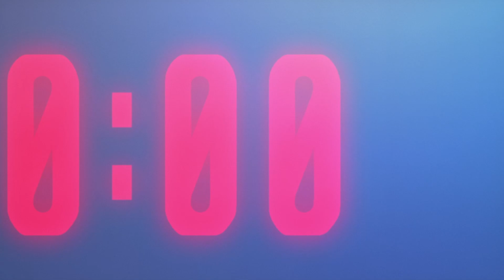Atrás da Máscara Negra | The Batman em Português 🇧🇷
Depois que Batman é capturado pela gangue do Máscara Negra, Batgirl e Robin devem deter o vilão e salvar a cidade por conta própria.

DC Kids é o lugar para todos os seus personagens, vídeos, quadrinhos, jogos e atividades favoritas da DC, de Jovens Titãs em Ação! Batman Sem Limites, Liga da Justiça América e mais!

The Batman disponível em plataformas digitais.